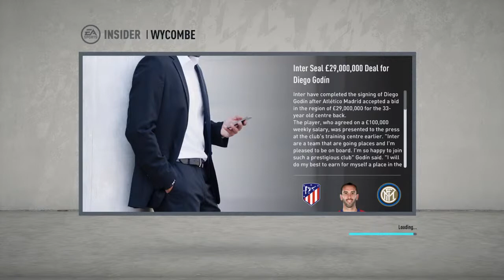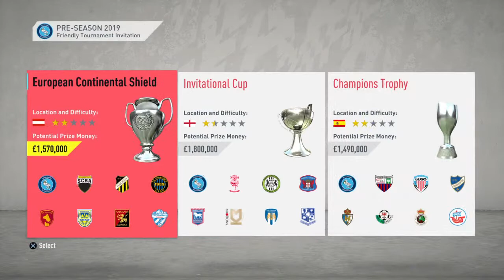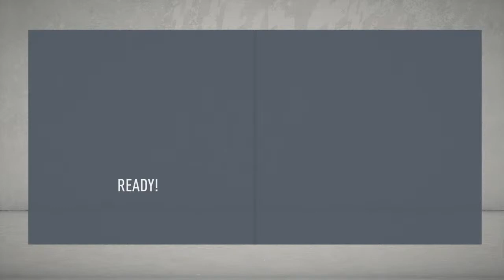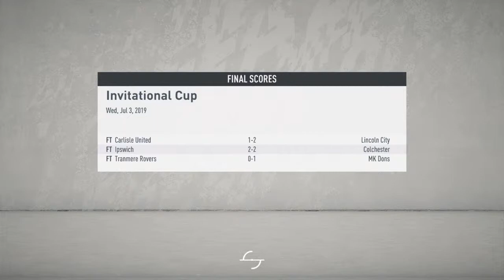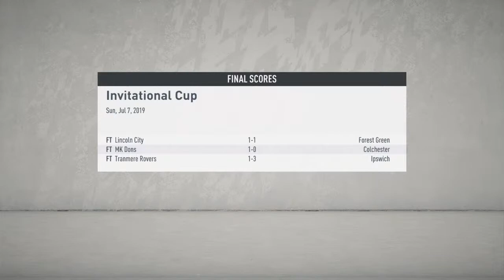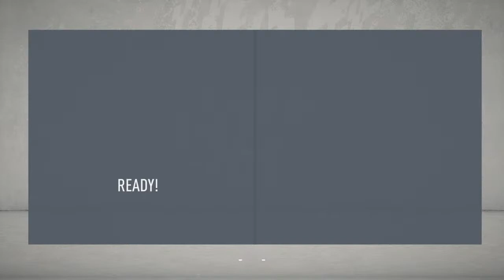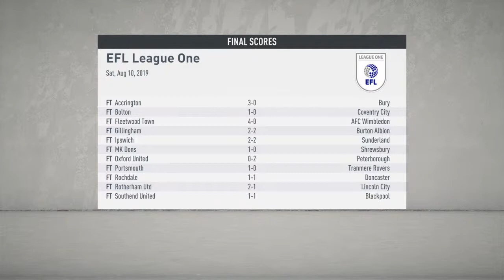TBAG_SPIDER_Uk's Wycombe F.C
TBAG_SPIDER_UK PS4